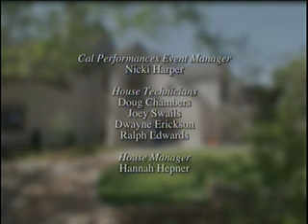Environment, Health and Democracy with Robert F. Kennedy Jr.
Environmental attorney Robert F. Kennedy Jr. discusses the impact that changes in the environment can have on health, in the Seventh Annual Rhoda Goldman Distinguished Lecture in Health Policy at UC Berkeley.  Series: "Richard and Rhoda Goldman School of Public Policy at UC Berkeley" [4/2005] [Public Affairs] [Show ID: 9408]

0:00 Start
3:44 The Goldman Environmental Prize
7:29 Defender of the Environment
33:55 The Public Trust Doctrine
40:12 When Corporations Take Control of the Government